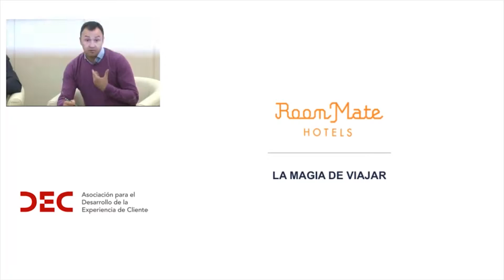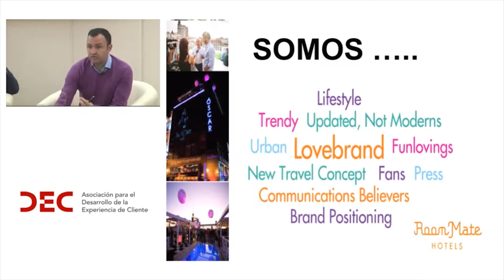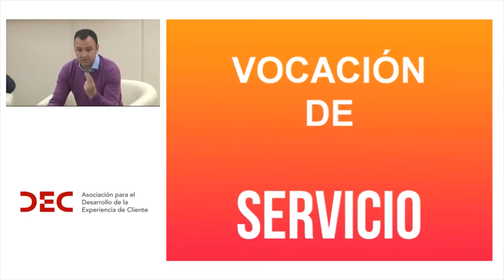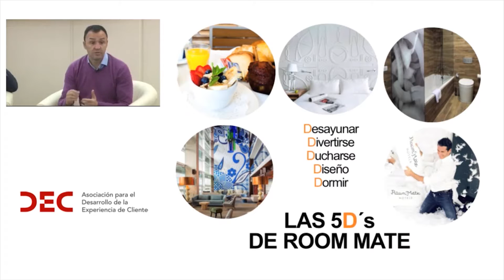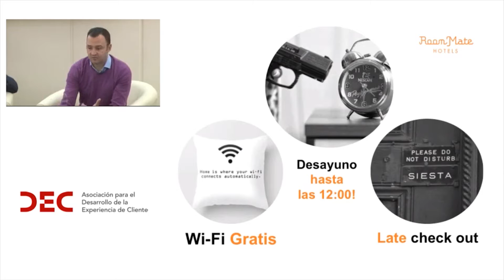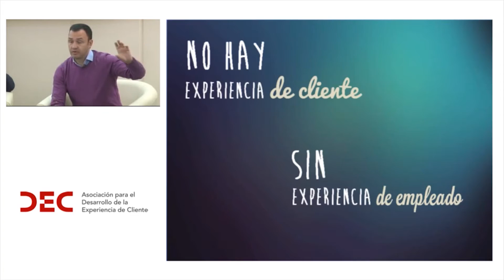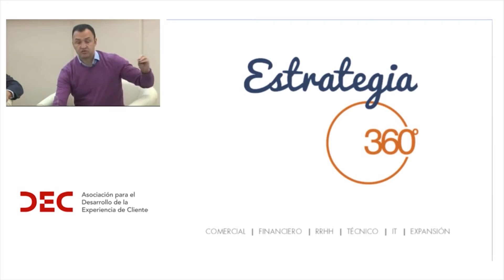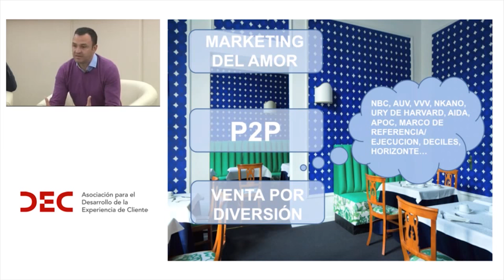ViernesDEC_EOI_Pablo_Gago_28112014